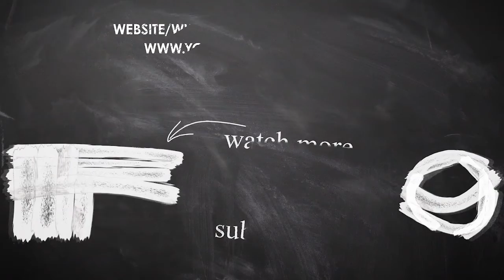SHIN TAE-YONG: Skuad SEA Games 2021 Langsung Persiapan Kualifikasi Piala Asia 2023 & Piala AFF 2022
SUPERBALL.ID - Pelatih Shin Tae-yong menyebut bahwa komposisi pemain yang memperkuat timnas Indonesia pada Piala AFF 2022 dan Kualifikasi Piala Asia 2023 berasal dari skuad SEA Games 2021 Hanoi, Vietnam.

Hal tersebut diungkapkan Shin Tae-yong dalam sesi jumpa pers seusai laga kontra Malaysia, Minggu (22/5/2022).

Pada SEA Games 2021, timnas U-23 Indonesia harus puas meraih medali perunggu.

Dalam perebutan tempat ketiga, timnas U-23 Indonesia sukses menaklukkan Malaysia lewat drama adu penalti dengan skor 4-3.

Teks: Bolasport.com/Abdul Rohman
Videografer: Bolasport.com/Alif Mardiansyah
Video Editor: Bolasport.com/Ndaru Guntur
Follow & Mention Twitter kami:@BolaSportcom Like & Follow Facebook
EDITORIAL OFFICE Gedung GRID NETWORK
Jl. Gelora VII RT.2/RW.2Kelurahan Gelora, Kecamatan Tanah Abang